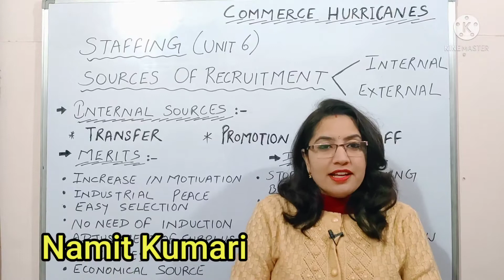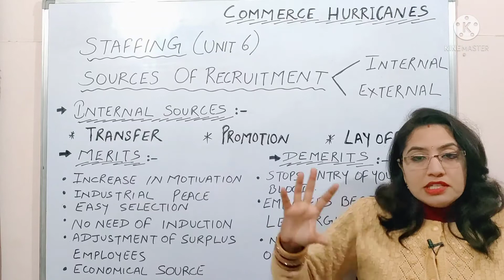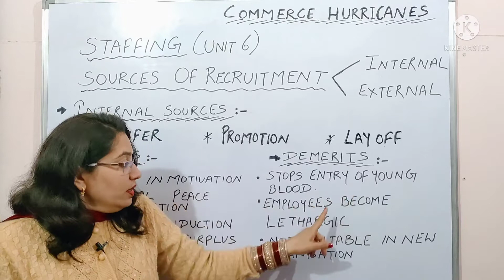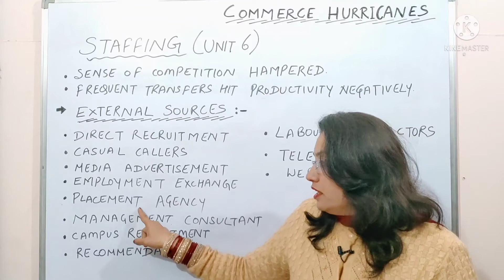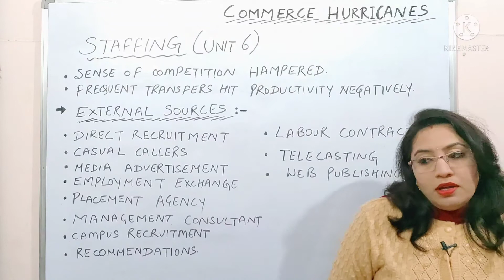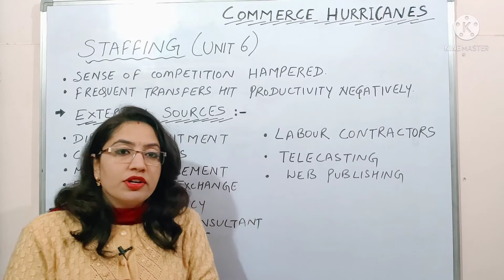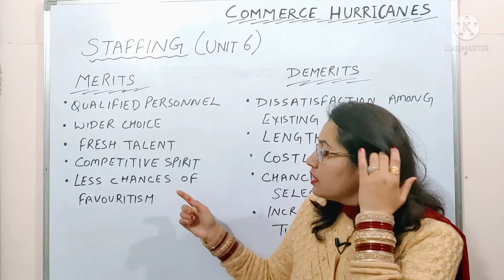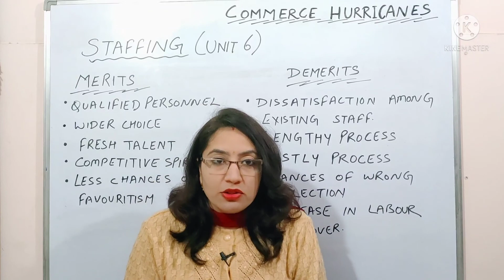STAFFING (part 3) Sources of recruitment in detail.... class 12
Hello friends, above mentioned is link for STAFFING part 2.. kindly watch it.